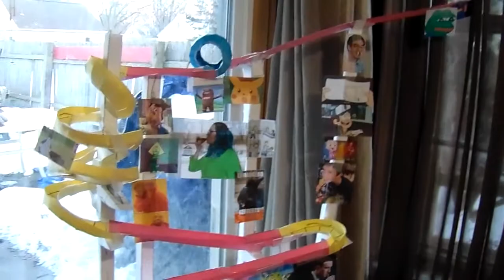meme themed scream machine